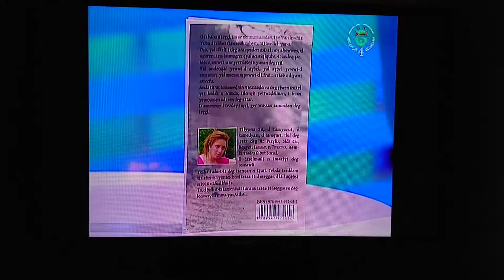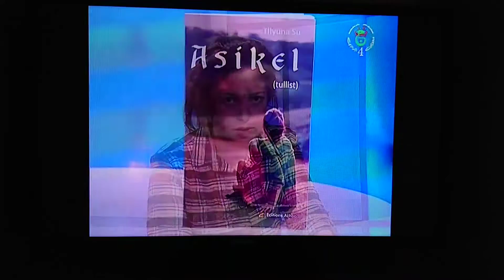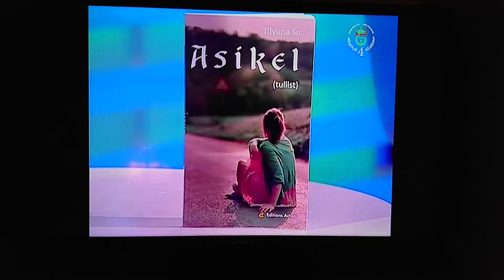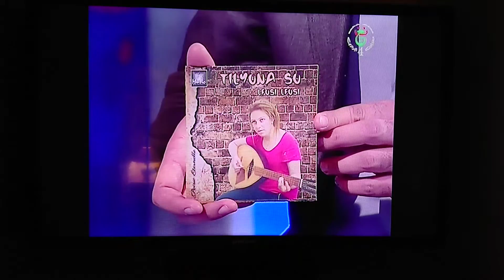TILYUNA SU à la TV4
Tilyuna Su (pseudo de Souad Chibout) lors de son passage à la TV4 dans l'émission culturelle "ADLIS" du 02/01/2017.